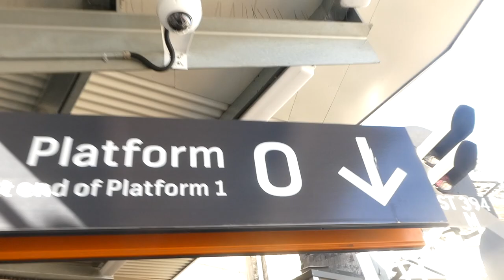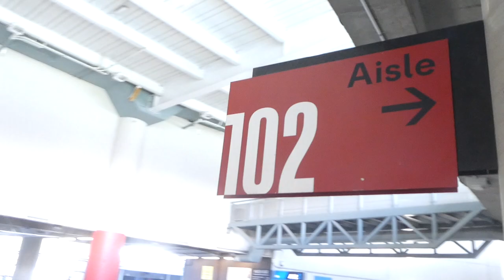WINDY NAIL BITER! | Canterbury Bulldogs v New Zealand Warriors | Game Day Experience | Vlog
THE ALL BLACKS GOT THE JOB DONE, CAN THE WARRIORS COMPLETE THE WEEKEND SWEEP FOR NEW ZEALAND? In today's vlog, we head to ANZ Stadium for the 2nd day in a row as the Canterbury Bulldogs (14th) play host to the New Zealand Warriors (8th) in a match that isn't big on a finals scale, but is definitely BIG for each team individually! Check it out as BKRsport heads to the game to soak up the atmosphere, talk footy with the fans, live game reactions, laughs, banter + much more!

- Song: 3mon x Zideon - Fractures

- Song: Pryces - 9th Wonder (Vlog Music No Copyright)